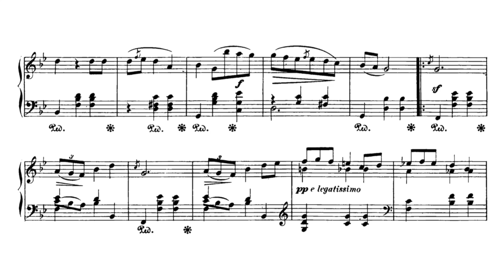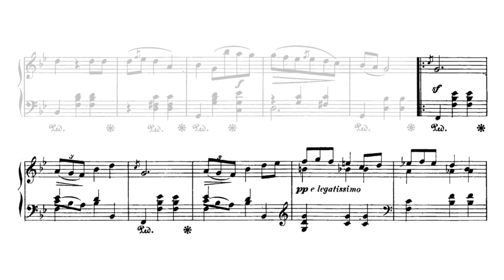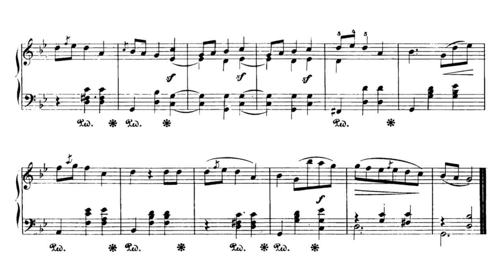Mazurka in G minor, Op.67 No.2 - Frédéric Chopin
Frédéric François Chopin was a Polish composer and virtuoso pianist of the Romantic period who wrote primarily for solo piano.

Piano: Christoph Zbinden